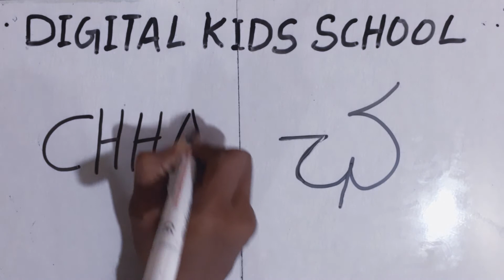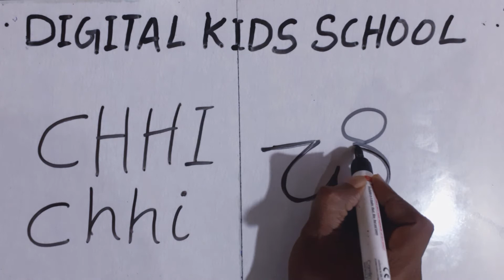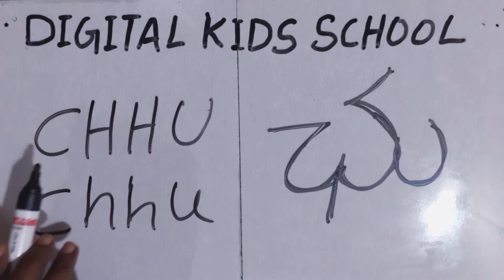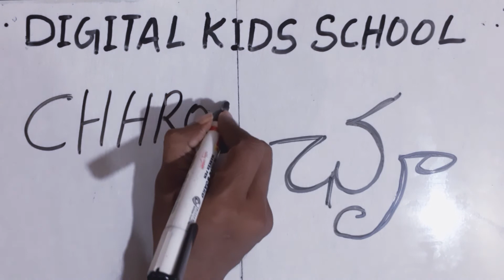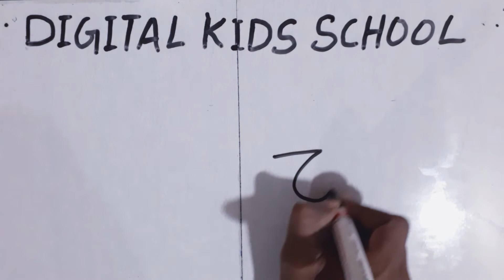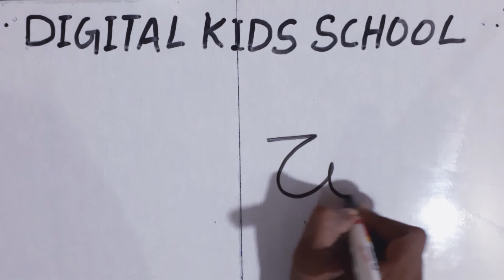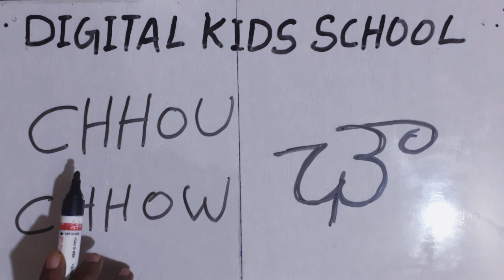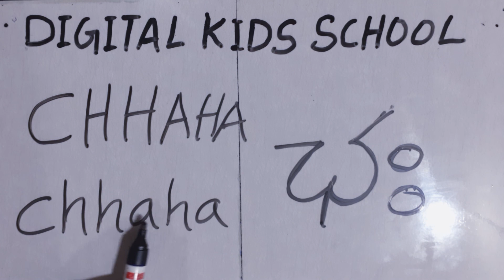ఛ(CHHA),ఛా(CHHAA),ఛి(CHHI),ఛీ(CHHEE),ఛు(CHHU)-TELUGU TO ENGLISH ALPHABETS-TELUGU ENGLISH GUNINTHALU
This video regarding Telugu to English alphabets, Telugu to English guninthalu, Telugu to English consonants, Telugu to English vowels, Telugu guninthalu,Telugu alphabets, Telugu to English basic letters learning for kids and children.